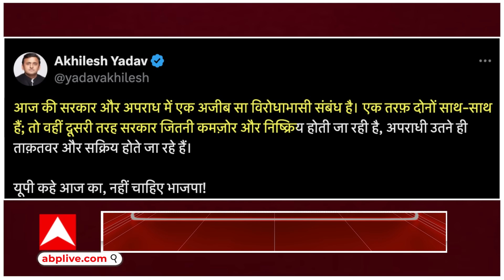Akhilesh on Jaunpur Murder: जौनपुर में ताइक्वांडो खिलाड़ी की हत्या हुई, तो योगी से भिड़ गए अखिलेश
Akhilesh on Jaunpur Murder: जौनपुर में तलवार से गर्दन काटकर ताइक्वांडो खिलाड़ी की हत्या हुई, तो योगी से भिड़ गए अखिलेश